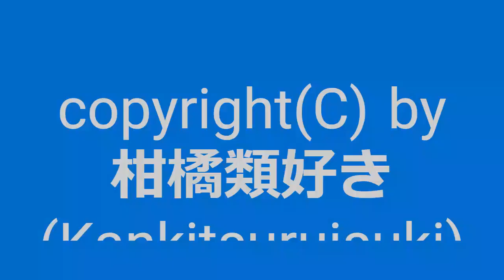【自作曲 / Original Music】『晴れの日その13』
2003年4月に作った曲を手直しして動画化しました。
『エンディングその3』をアレンジした曲になります。

曲名：『晴れの日その13』